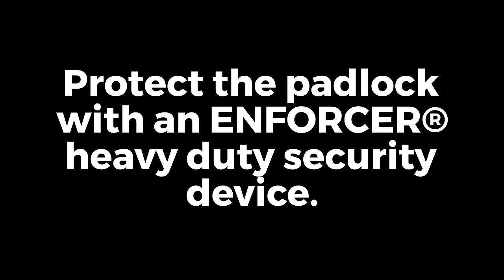How can I upgrade my trailer security?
Depending on the type of semi-trailer you or your fleet own, there are multiple security devices to prevent theft. Products include ABLOY® heavy duty padlocks and ENFORCER security devices that incorporate ABLOY padlocks. Those devices include the portable Adjustable Trailer Door Lock and the permanently installed hasp.